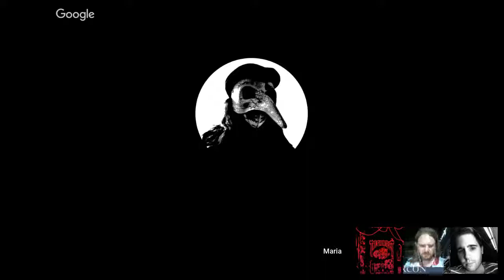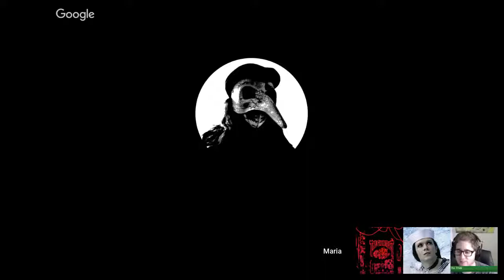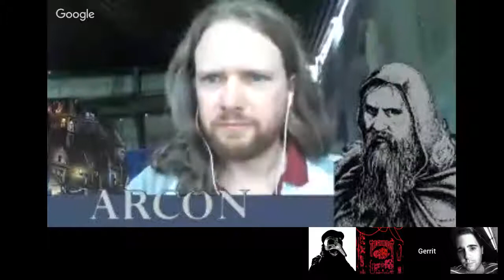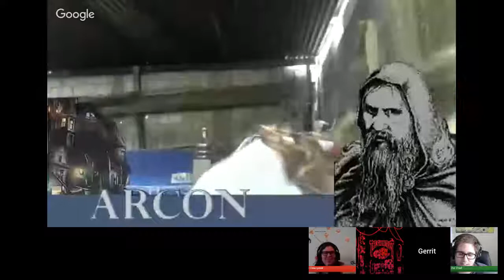Dungeon World: The Merry Abattoir (Session 3 of 4)